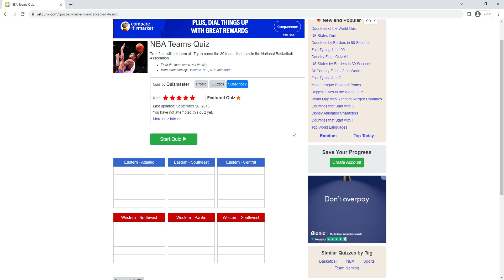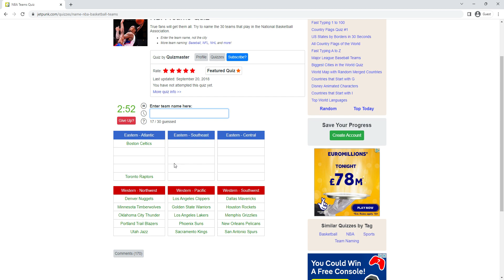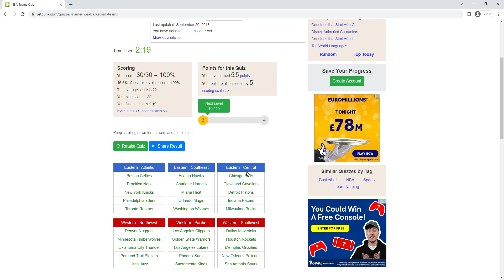Jetpunk NBA Teams Quiz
Can this be a slam dunk.